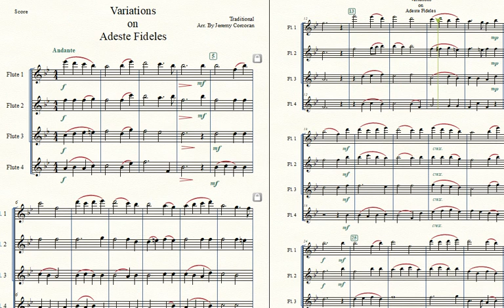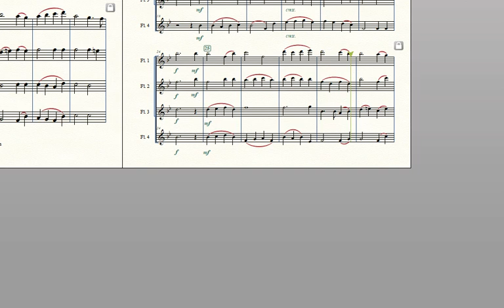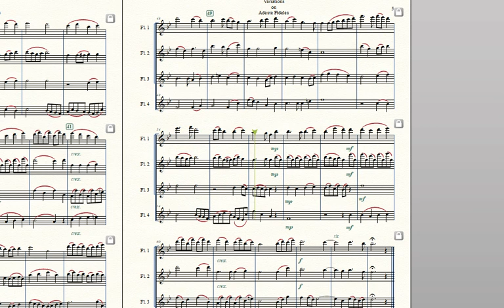Variations on Adeste Fideles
The famous Carol is played three different times, each time becoming more varied and challenging. Keep your players on their toes while they learn ensemble playing.